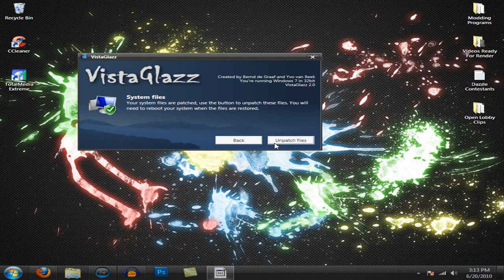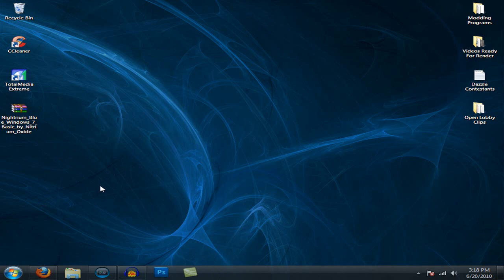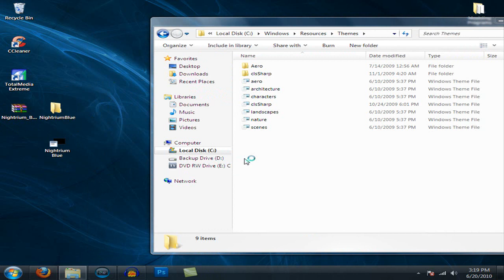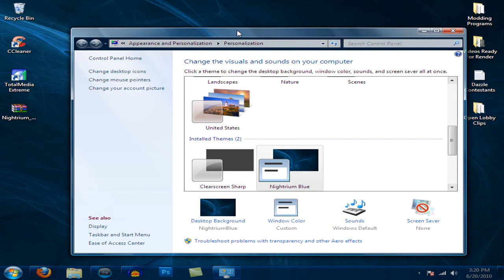How To Install Custom Themes On Windows 7